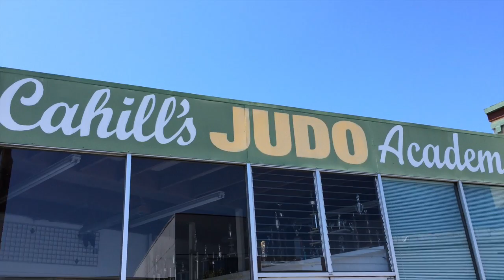CAHILL'S JUDO ACADEMY COACHES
Here is a short film that I made for CAHILL'S JUDO ACADEMY COACHES.  I hope you will enjoy it.